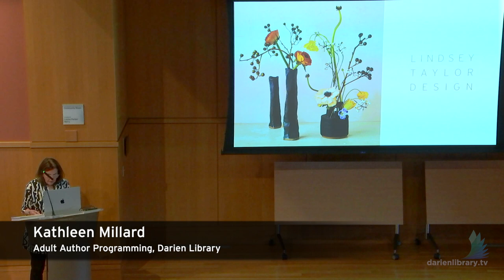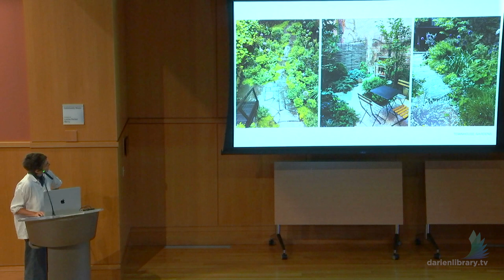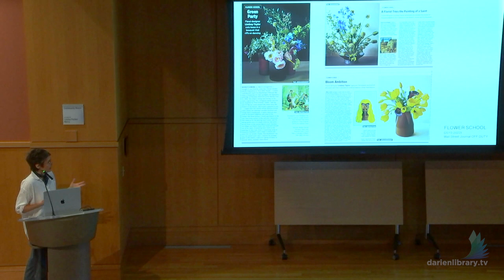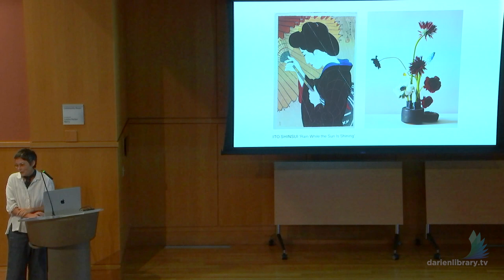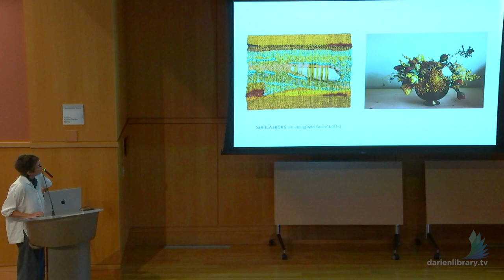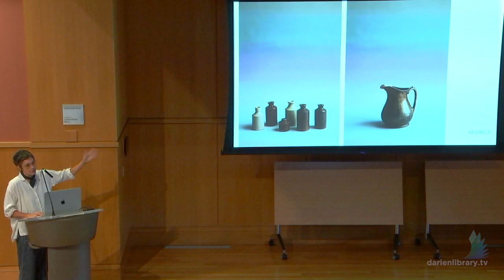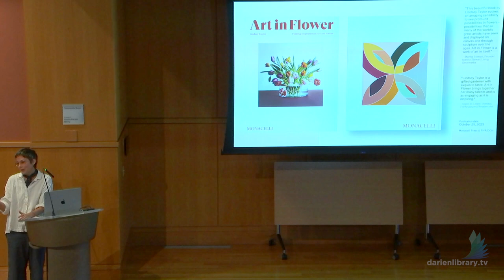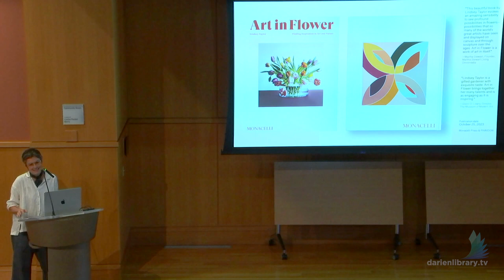Meet the Author: Lindsey Taylor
On Thursday, October 26, 2023, Darien Library, the Garden Club of Darien and Barrett Bookstore, were proud to present author, Lindsey Taylor, who discussed her new, and gorgeous book, "Art in Flower: Finding Inspiration in Art and Nature."

The book introduces readers to a unique practice that combines art and flowers—ultimately offering a new way to look at the natural world. Based on her popular and long-running Wall Street Journal column, "Flower School," floral and garden designer Lindsey Taylor translates the palettes, compositions, brushstrokes, and mood of works of art into floral arrangements, from the vibrant orange and yellow impasto of a Van Gogh to the monumentality and rusted but velvety-looking surfaces of a Serra sculpture.

Organized by season, "Art in Flower" features forty works by an extraordinary group of artists across a diverse range of mediums, periods, and styles, from eighteenth-century Indian paintings and nineteenth-century Japanese prints to American landscapes, Impressionist masterpieces, and contemporary works. In short texts accompanying each artwork-floral arrangement pair, Taylor walks readers through her process of interpreting the art with flowers and foliage. The stunning but achievable results are then revealed, alongside a list of the flowers used to make the arrangement.

Beautifully illustrated, the book dedicates a whole page to each image allowing for deeper reflection. Artists represented include Frank Stella, Frida Kahlo, Giovanni Bellini, Georgia O’Keeffe, Alice Neel, Salman Toor, Kerry James Marshall, and Julie Mehretu, to name a few. Martha Stewart calls this book "a work of art in itself." And, Glenn Lowry, the director of The Museum of Modern Art states that the book is ". engaging as it is inspiring." Come see for yourself the buzz this title is getting!

Lindsey Taylor is the founder of Lindsey Taylor Design, which creates gardens and landscapes for public and private clients throughout the Northeast. Taylor is a former garden editor at Martha Stewart Living, Domino, and Garden Design magazines and her work has appeared in the New York Times, T Magazine, the Wall Street Journal, and Gardenista. For nearly a decade, she produced, wrote, and styled the Journal’s well-loved Flower School column in its Off Duty section.

Prior to her media career, Taylor cofounded the not-for-profit Evergreen Canada, a thriving national organization dedicated to making cities livable, green, and prosperous. Her love of the natural world informs everything she does, most recently as an observer through her photography, some of which appears in these pages. She lives in Garrison, New York.